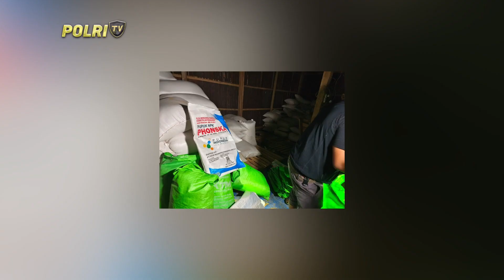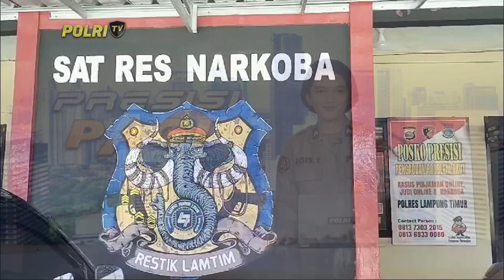PRESISI PAGI 22/03/2024 (3/5)